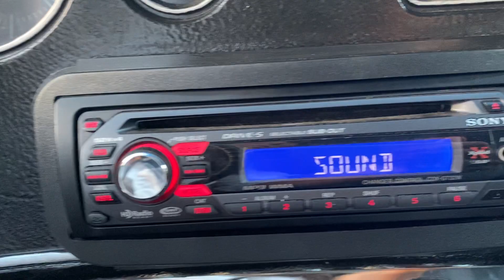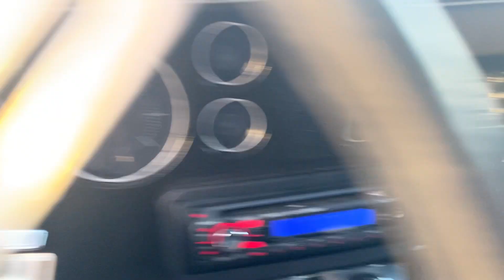1970 Chevelle SS - FOR SALE - Walk Around Video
FOR SALE 70 Chevelle SS with a 454cid & 4 spd manual.